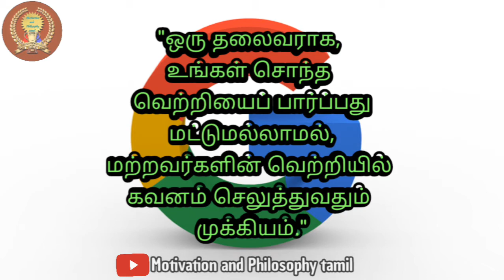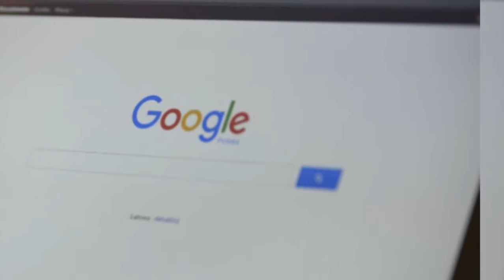சுந்தர் பிச்சையின் மேற்கோள்கள் | Sundar Pichai Quotes and Sayings in Tamil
Pichai Sundararajan, also known as Sundar Pichai, is an Indian American business executive, the chief executive officer of Alphabet Inc. and its subsidiary Google LLC. Pichai began his career as a materials engineer and joined Google as a management executive in 2004.
Here is some  Quotations by Sundar Pichai.
Welcome to Motivation and Philosophy tamil
     Motivation and Philosophy tamil is Motivation related Quotes and Videos, Information sharing youtube channel based in Kanchipuram.  We are making all videos in our regional language(tamil).